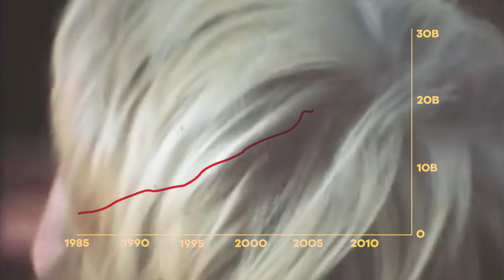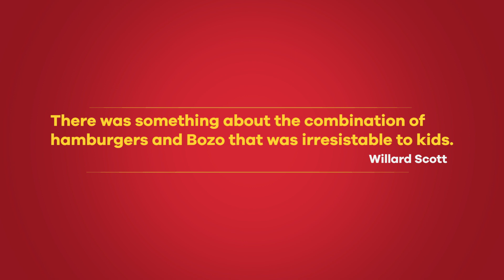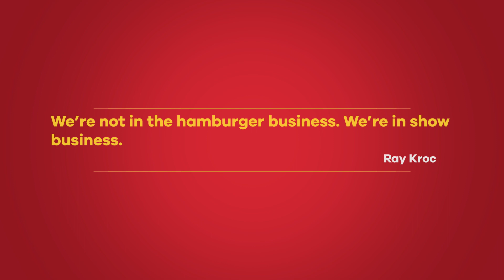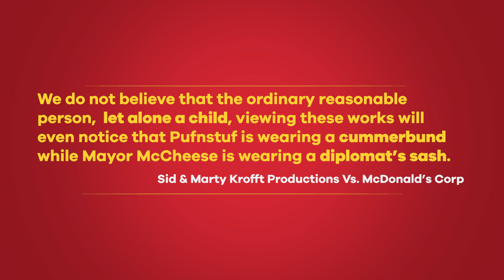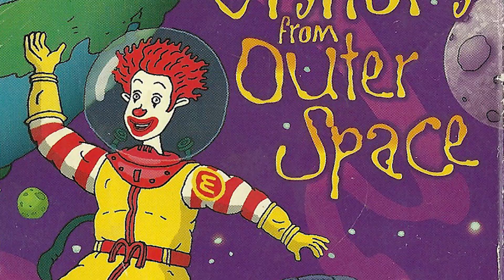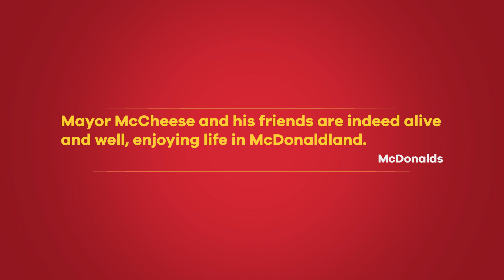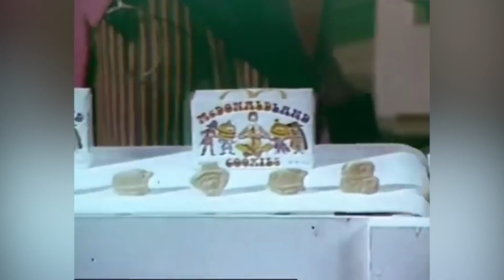The Rise And Fall Of McDonaldland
A brief look at the history of McDonaldland and the man himself, Ronald McDonald. The lawsuit. The magic. The hamburgers.